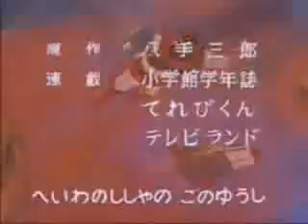Dartanias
Dartanias intro.
1979 Toei Animation.